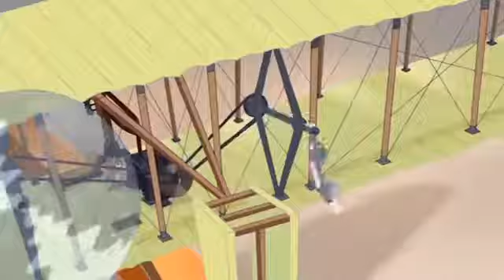Tom and jerry .. dragon flam ,, carton ..